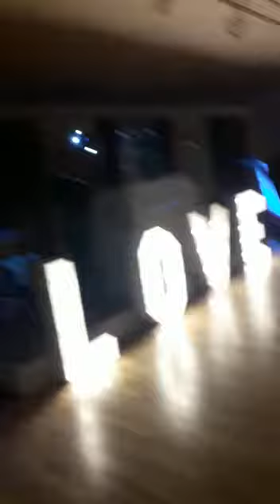Steve Wardle as The Wedding Singer!